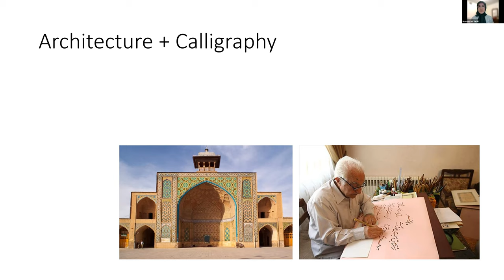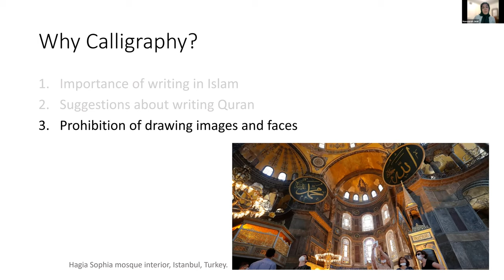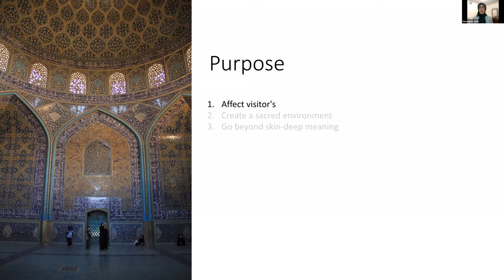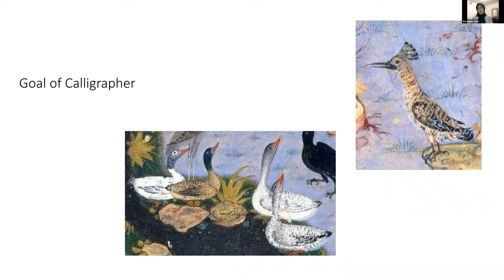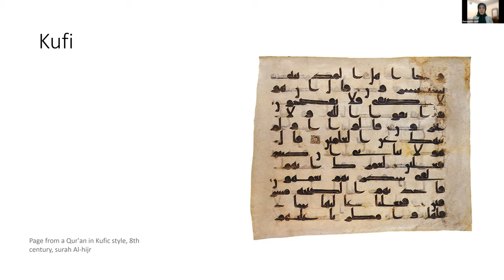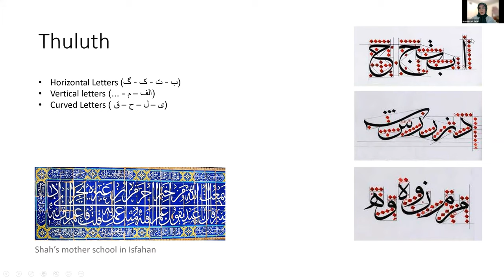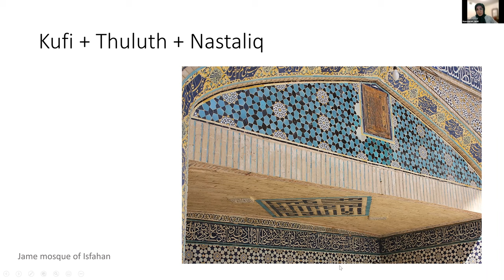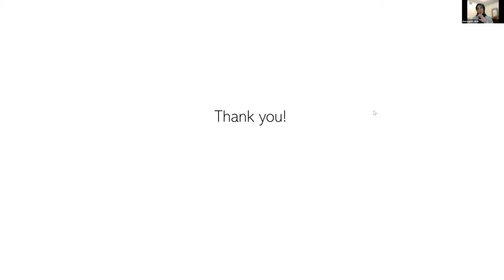TQS 2021: Calligraphy in Islamic-Iranian Architecture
The ABSA Network Ramadan 2021 Quarantainment Series officially started by this presentation entitled "Calligraphy in Islamic-Iranian Architecture" presented by sister Mansoureh Jalali as the opening of this series. This event hosted by ABSA at Virginia Tech and was held Thursday (May 6) at 10 PM EDT (7 PM PDT) over zoom.

May 6th from 22:00-23:00 EDT (19:00-20:00 PDT)